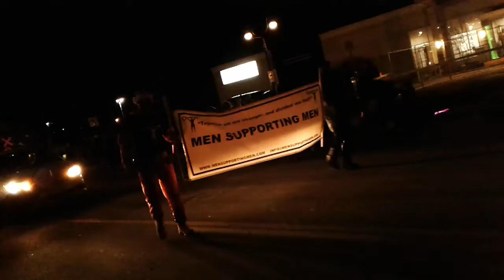Peterborough's 2018 Santa Claus Parade part 2